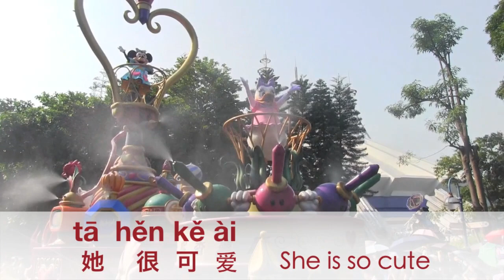Travel with Emma: Hong Kong DisneyLand!